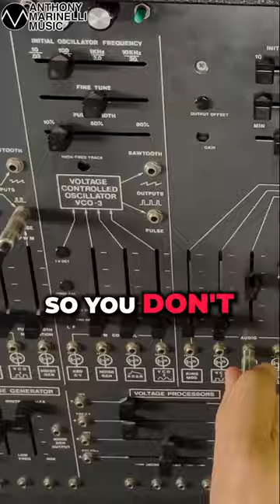How I programmed The Bass On PYT for Michael Jackson’s Thriller Album